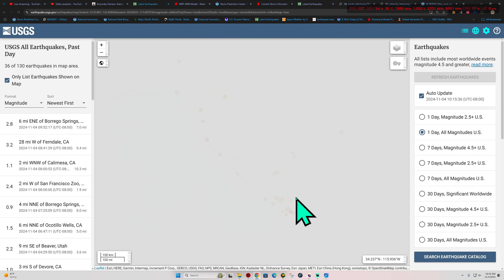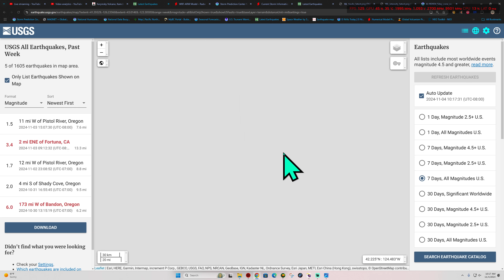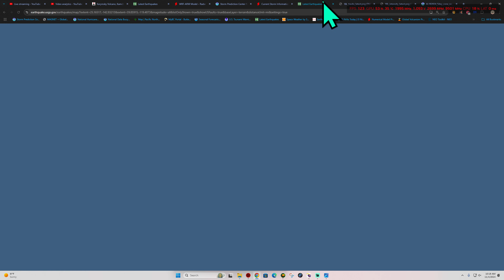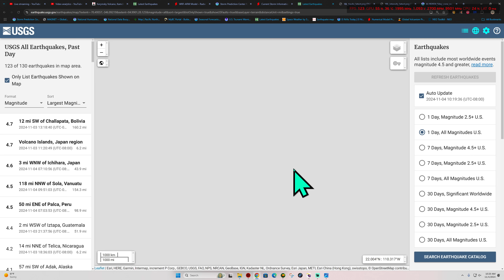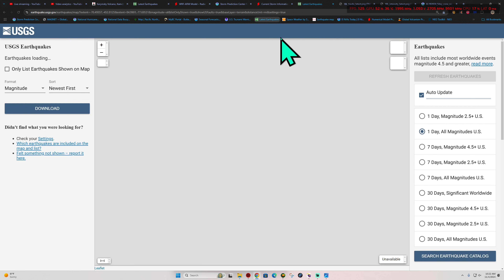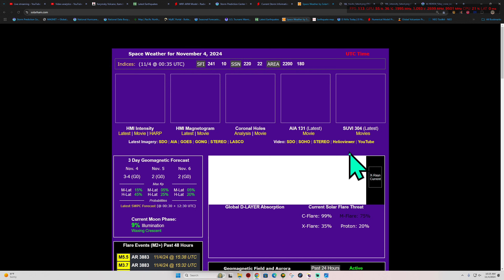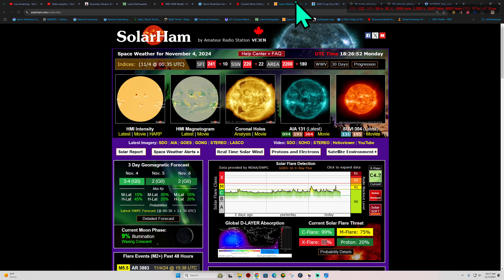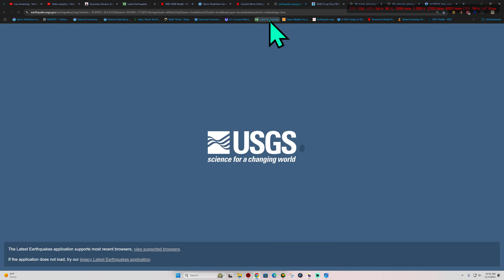California Earthquake activity picking up today. Monday 11/4/2024